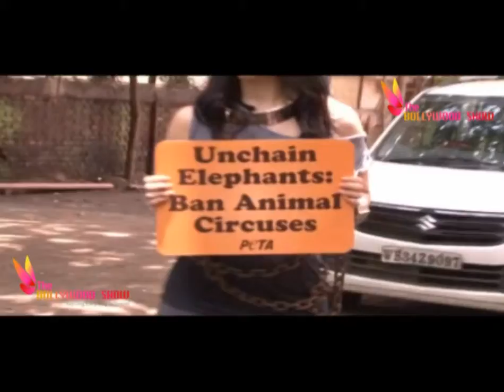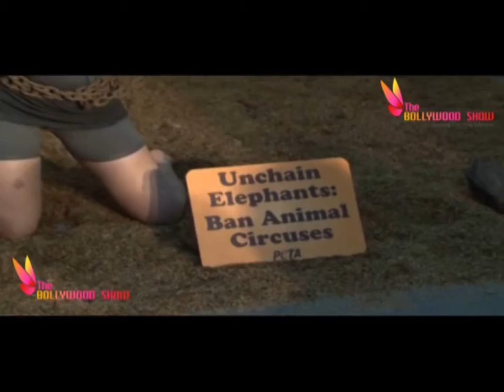'Jhalak Dikhhla Jaa 6' Hottie Lauren Gottlieb Photoshoot for PETA